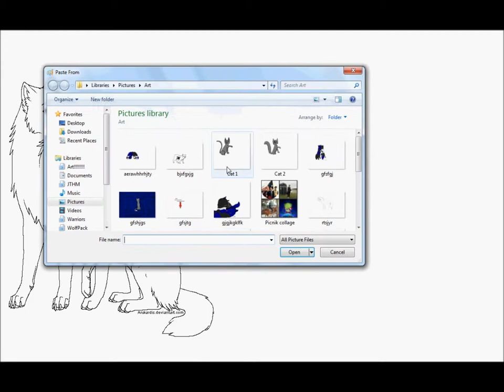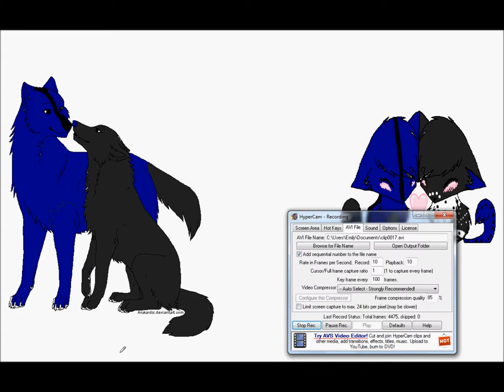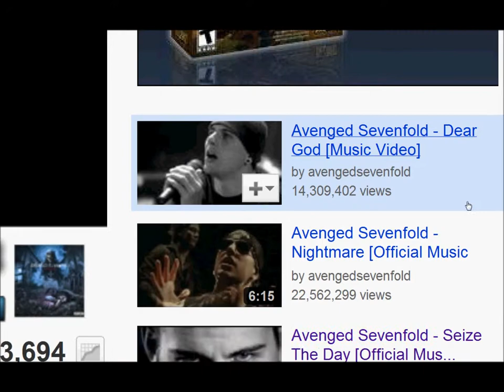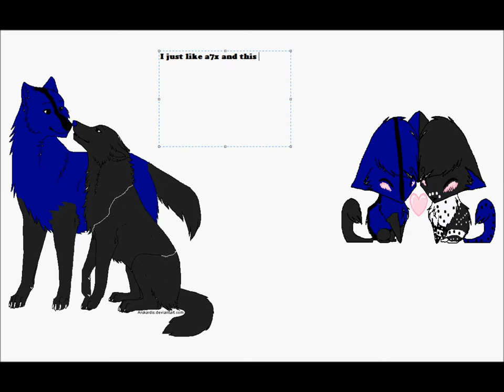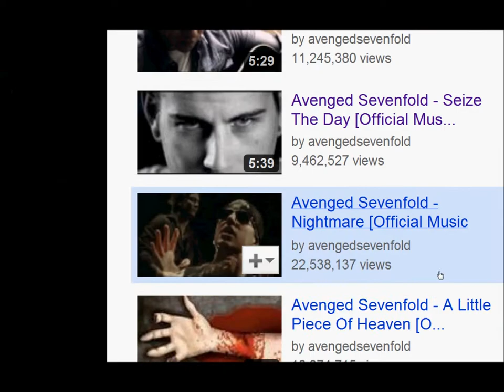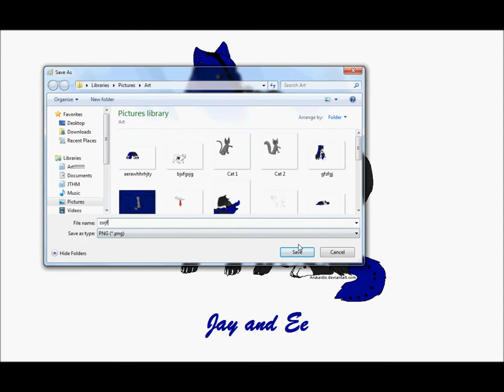Jay and Ee paint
Thanks to Arukardis(Devian Art) Who made the base